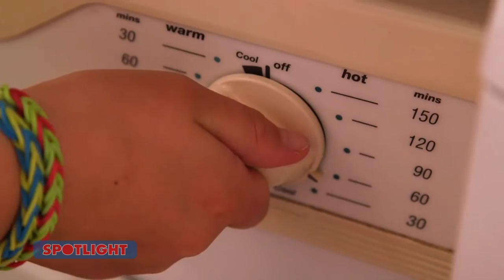DIY decorating canvas sneakers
Put a spring in your child's step with this colourful craft idea that's ideal for the whole family.

Visit the official Spotlight YouTube channel for more videos. Here you'll find the ideas you need to entertain, create and have fun with your kids